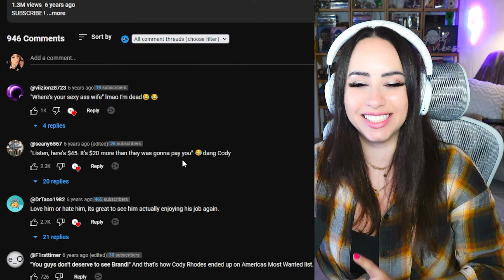Girl Watches WWE - Cody Rhodes' Most Savage and Heel Moments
Join me as I react to the most savage and heel moments of Cody Rhode.